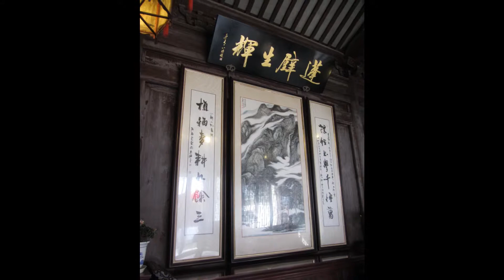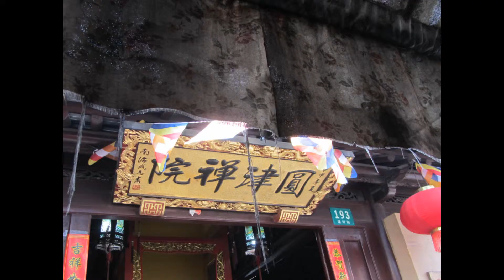Zhujiajiao 朱家角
Although it had been too commercialized in recent years and invaded by tourists, classical old water towns are some of my favor travel locations. It reminds me of the peaceful time of the earlier years. I like to share with you several water towns near the Shanghai area. Hope you enjoy these pictures